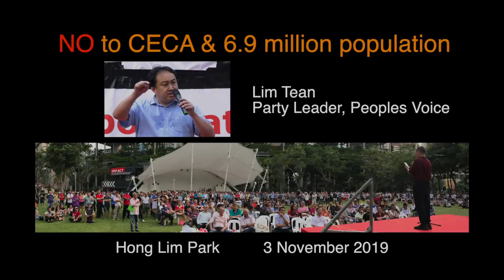NO to CECA & 6.9 million population Protest (Lim Tean)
Lim Tean's speech at the 'NO to CECA & 6.9 million population' Protest Rally at Hong Lim Park.

Event organised by Gilbert Goh of Transitioning.org
Date of Rally: 3 November 2019